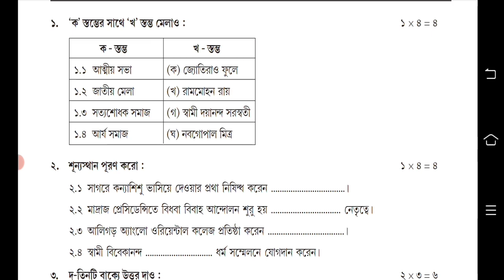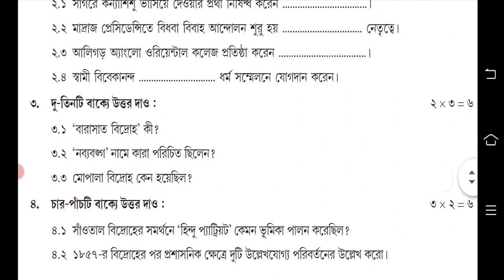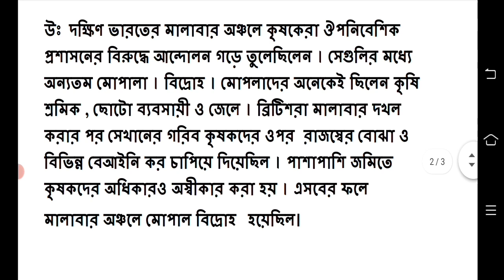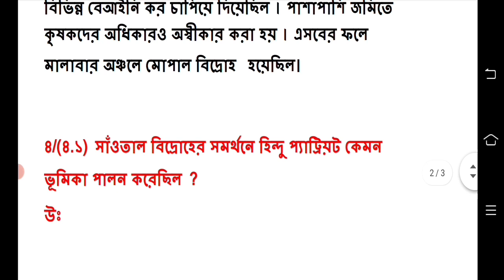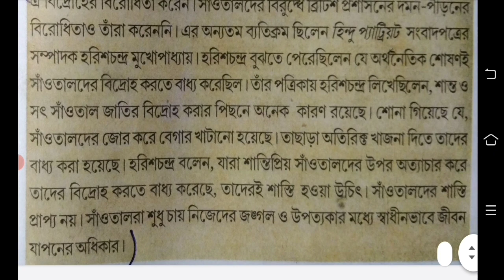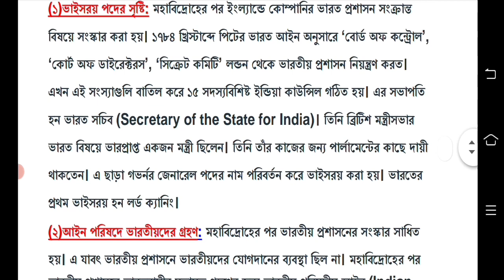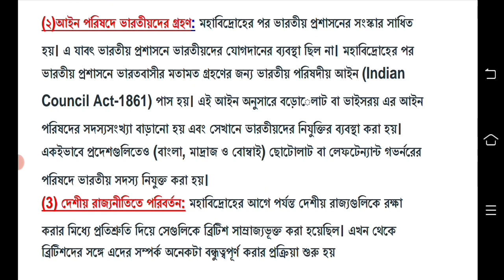Model Activity Task Class 8 History Part 7 2021